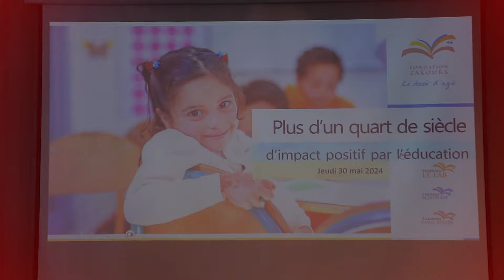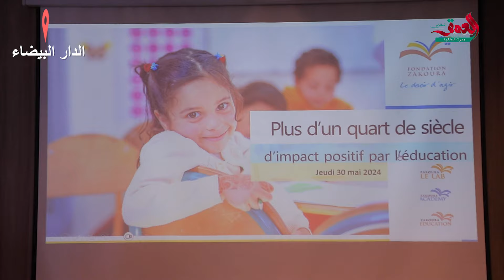"زاكورة للتربية" تحتفل بـ27 سنة على تأسيسها.. فكرات: أزيد من مليون استفادوا من برامج المؤسسة